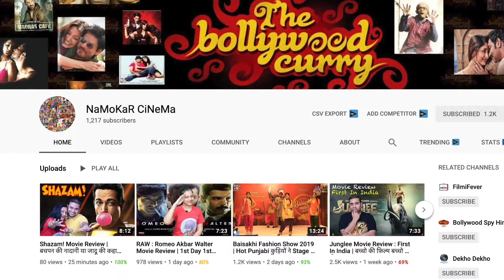अमिताभ बच्चन भी किसी बाबा से कम नहीं, आश्रम सीरीज़ की एक्ट्रेस ने ऐसा क्यों कहा?